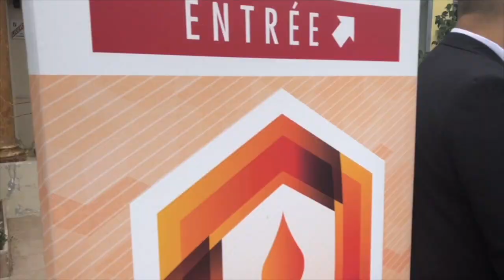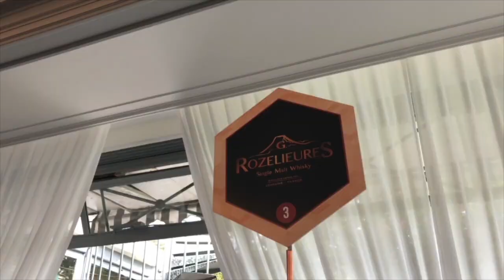France Quintessence 2018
Retour en vidéo sur la 4e édition de France Quintessence.

Merci aux 2500 visiteurs ! Rendez-vous les 15 et 16 septembre 2019.